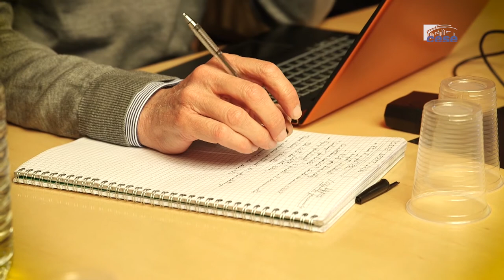Questions à David SARTHOU (SGG) - études d'impacts - cese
Questions à M. David SARTHOU, chef de service de la législation et de la qualité du droit au Secrétariat général du Gouvernement (SGG), auditionné par la Délégation à la prospective et à l'évaluation des politiques publiques  du CESE dans le cadre de la saisine : "Étude relative aux études d’impact".